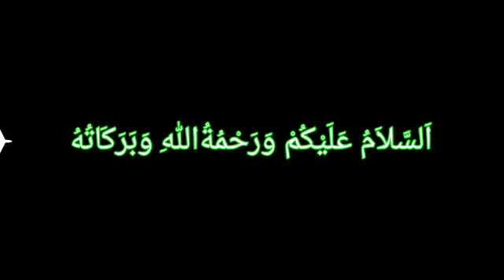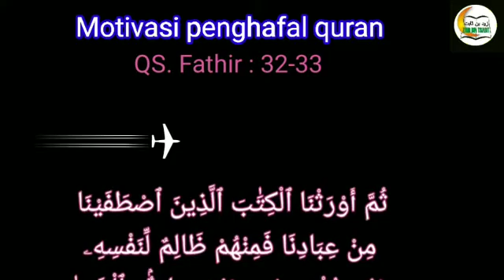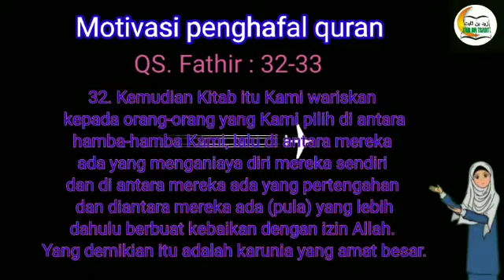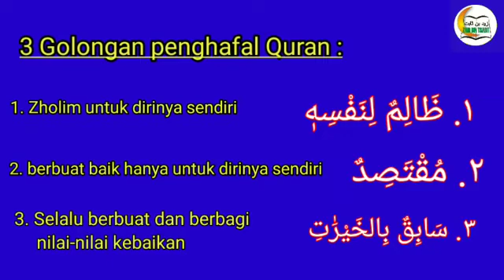Niat Ikhlas Menghafal Al-Qur'an (Juara 3 Lomba Video Assaatidz SDIT Zaid Bin Tsabit Bogor)